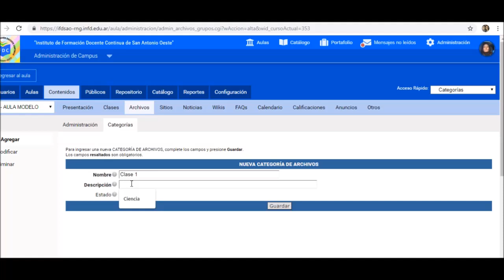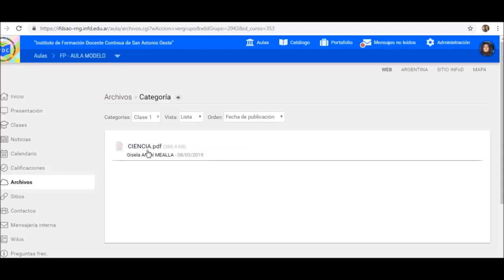ARCHIVOS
Categorías - Administración